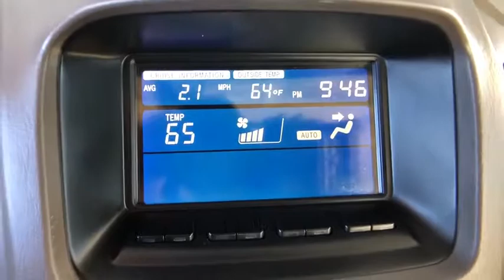2001 Lexus RX 300 Aurora, Denver, Highland Ranch, Parker, Centennial, CO 40840A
Sunset Mist Pearl Used 2001 Lexus RX 300 available in Aurora, Colorado at
2001 Lexus RX 300 300 - Stock#: 40840A - VIN#: JTJHF10U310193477

2001 Lexus RX 300All prices include Dealer Handling fee of $599. Located in Denver CO, and also serving Aurora, Parker, Highlands Ranch, Castle Rock, Littleton, Lakewood, Englewood, and Golden.